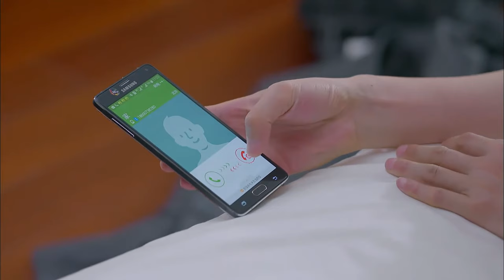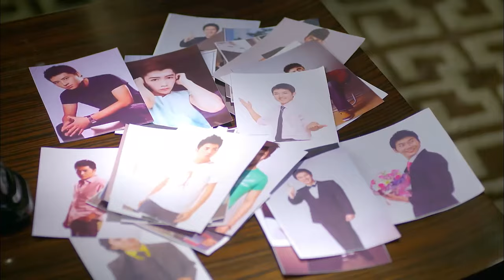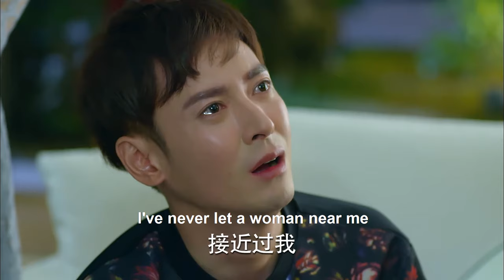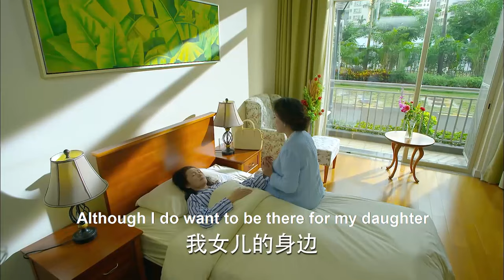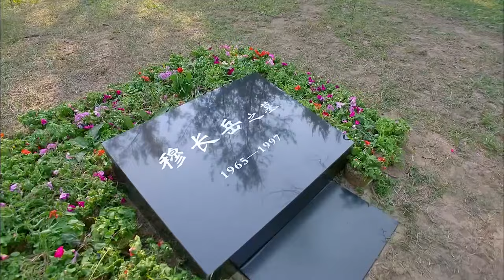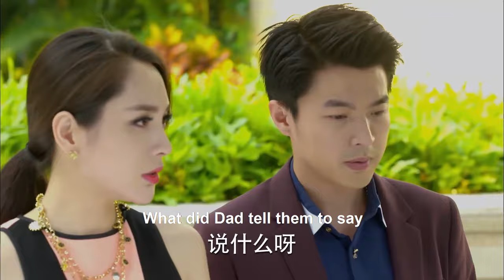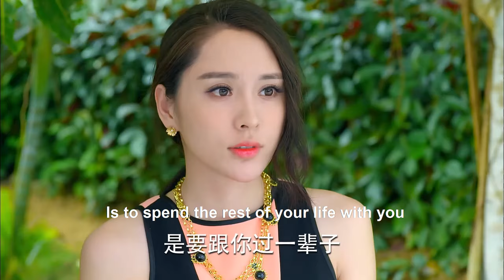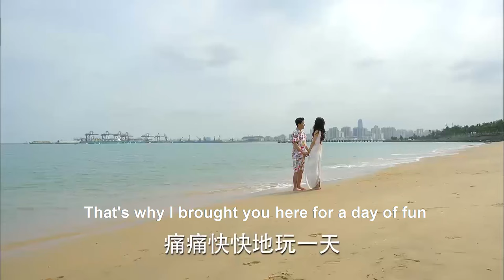【Full Movie】Blind wife is stimulated to regain sight, takes revenge on cheating husband and mistress